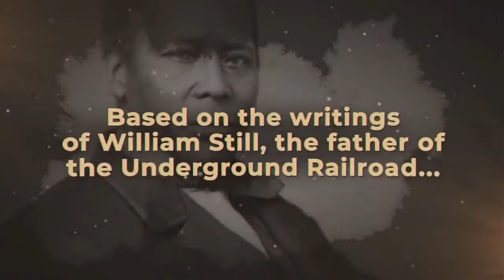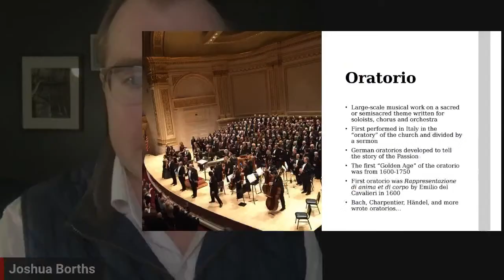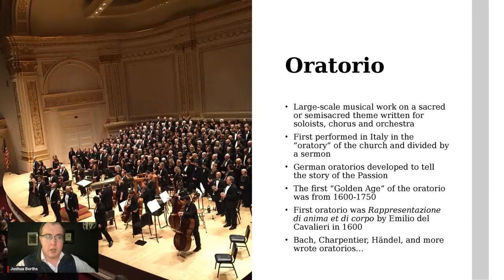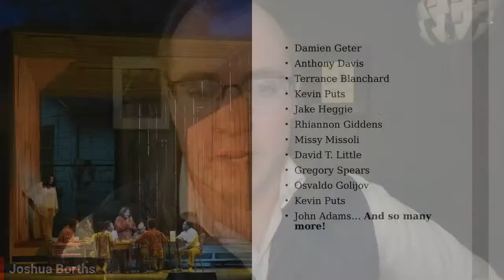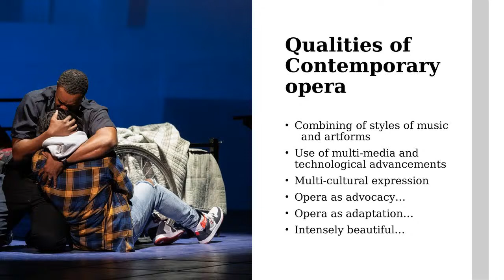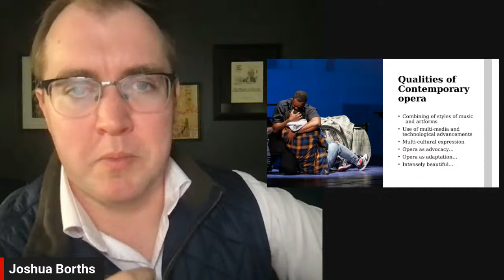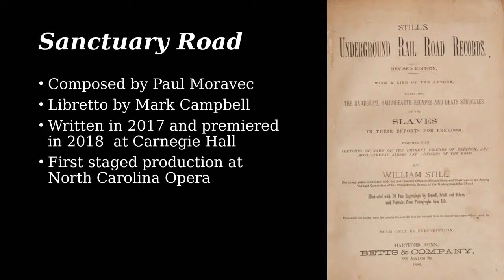Let's Talk Opera | Sanctuary Road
Join Virginia Opera's Resident Scholar Joshua Borths for an in-depth look at the Commonwealth premiere of Sanctuary Road!